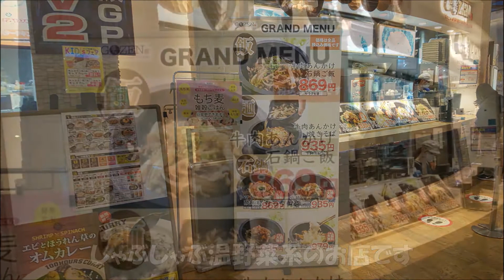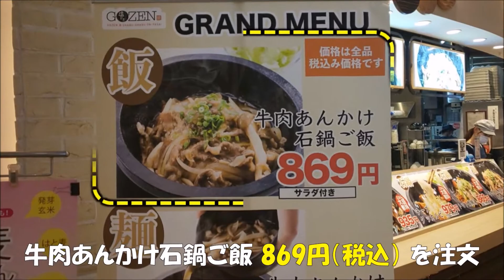【GOZEN】千葉県柏市 牛肉たっぷり熱々あんかけ石鍋ご飯 ららぽーと柏の葉GOZEN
ＧＯＺＥＮ　ららぽーと柏の葉３Ｆフードコート
しゃぶしゃぶ温野菜系のお店です
牛肉たっぷりの熱々あんかけ石鍋ご飯を食べてきました
熱々で美味しかったです
キノコのアクセントが良く　醤油ベースの味にとてもマッチしていました
混ぜて混ぜて食べると旨さ倍増でぇ～す！